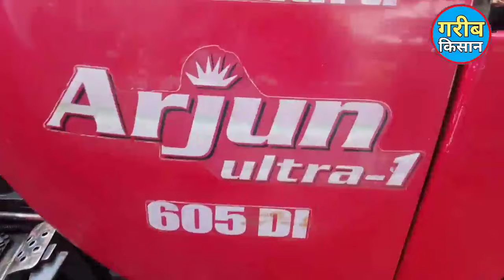बिकाऊ है ट्रैक्टर__Mahindra Arjun ultra 605 Di__57 HP category__₹165000__tractor for sale in UP...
Rajasthan tractor
Gujarat Tractor
Haryana Tractor
Punjab tractor
Maharashtra tractor
Anand Mahindra
Mahindra Tractors
Mahindra and Mahindra
Tractor experience
experience
Indian tractor
Driverless tractor
OMG India
Tractor repair
Best tractor
tractor modified
modified tractor
New Holland 3630
new Holland
Swades tractor
tractor sale
Tractor Bazar
tractor Mandi
second hand tractor
used tractor
Tractor agency
tractor advertise
tractor advertisement
how to repair tractor
tractor gearbox
pump repair
how to set tractor
pump
tractor oil pump
Set pump
how to increaseTractor power
vst Shakti
Tractor power
tractor Harrow competition
Harrow competition
Tawi competition
Tavi competition
antique tractor
antique
gearbox
how to drive tractor
JCB
JCB repair
escort JCB
tractor service
tractor tyre
tractor stunt
Swaraj Tractor
tractor tochan
Massey Ferguson
Massey Ferguson tractor
Sonalika tractor
Mahindra tractor
Ford tractor
Eicher tractor
IndoFarm tractor
Ace tractor
Anand Mahindra
Kubota tractor
John Deere
New Holland
New Holland tractor
Hindustan Tractor
powertrac tractor
Farmtrac tractor
Preet tractor
tractor
Swaraj
Sonalika
Mahindra
Ford
indofarm
JCB
Kubota
Preet
powertrac
Farmtrac
HMT
Massey Ferguson
Massey Indian tractor
Mahindra yuvo
Massey245di
Massey241di
Massey1035di
rotavator
Seed drills
seed drill
automatic seed drill tractor check
tractor checking
Indian best tractor
tractor plough
agriculture
farming leader
farmer
Indian farmer
race competition
race tractor
race
Apna India

Apna Kisan

JaiJawan JaiKisan

Garib Kisan